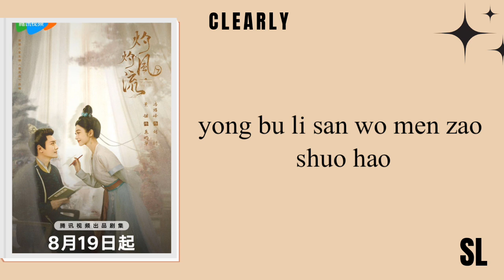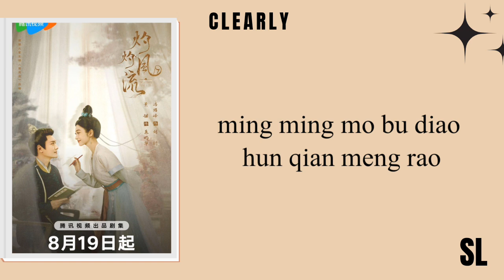【PιᥒYιᥒ】Zhou Shen - Clearly (The Legeng of Zhuohua) Ming Ming Chi Lyrics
(Ming Ming) Clearly
(Charlie Zhou) Zhou Shen
Drama "The Legend of Zhuohua Ost"